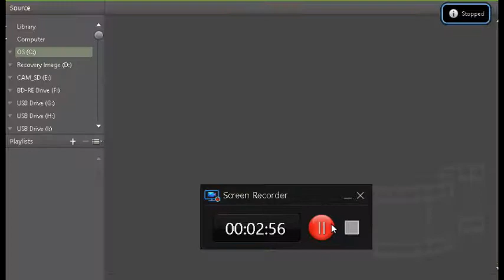"Boot Scootin' Boogie"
The Rick Berg Band